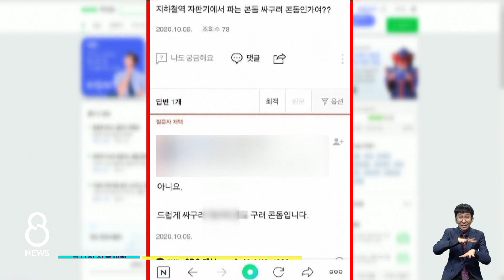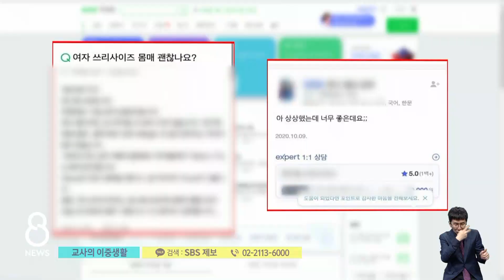성적 답글 달고, 강의 자료 돈 받고 판 '여고 교사' / SBS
한 여고 교사가 포털 사이트에 올라온 질문에 성적 표현이 담긴 답글을 올린 게 알려져 논란이 되고 있습니다. 해당 교사는 온라인 사이트에서 강의 영상과 자료를 돈을 받고 팔기도 했습니다. 교육청이 조사에 나섰습니다.
TJB 조혜원 기자입니다.